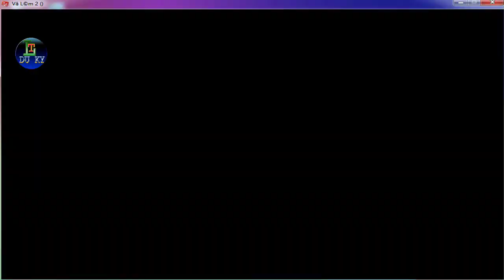volam2 __ BOSS THẾ GIỚI ngọc sơn chi linh thiên cửu 100%